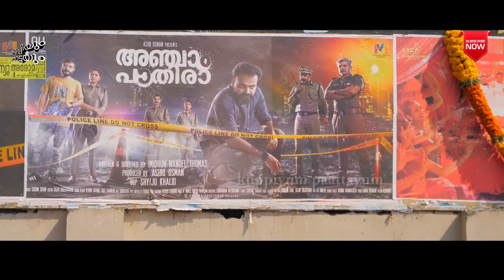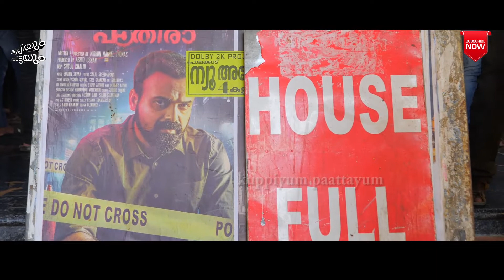അഞ്ചം പാതിരാ 2020 first winner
2020 ൽ ആദ്യ വിജയ ചിത്രം എന്ന പേര് ഇനി അഞ്ചാം പാതിരാക്ക് സ്വന്തം

6ആം ദിനവും house full ഷോ ആയി മുന്നേറുന്നു

പാലക്കാട്‌ നിന്നും

camera and intro ASKARLEE
interaction SACHIN